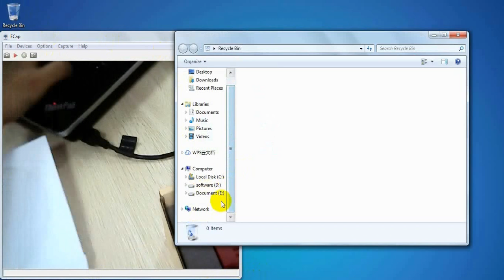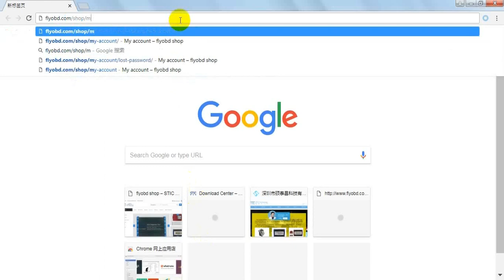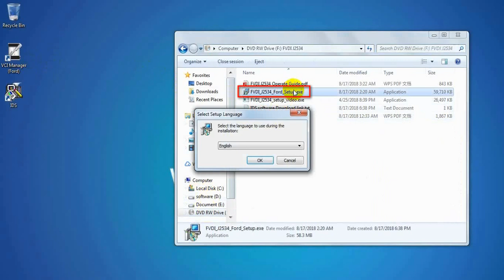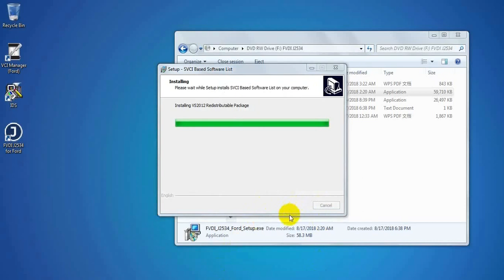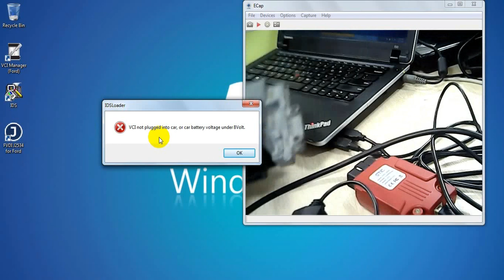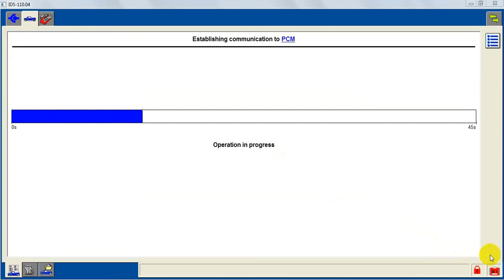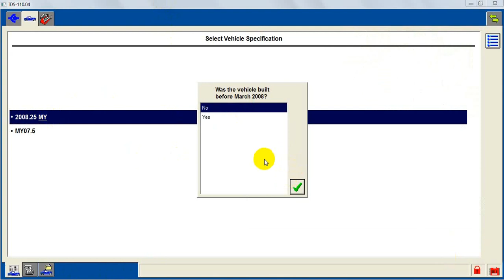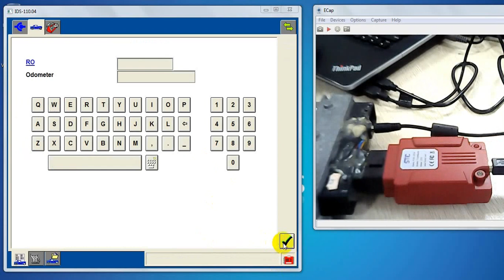SVCI J2534 for ford install guide and introduce,better and cheaper than genuine VCM II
SVCI J2534 is a vehicle communication interface device that full compatible with SAE J2534-1 and partly compatible with SAE J2534-2. It supports most of vehicle communication protocols and can be used as PassThru device for many dealer level diagnostic software. And it can be used as a ELM327 device also, support most of ELM327 software.